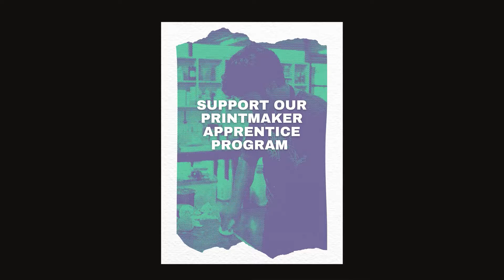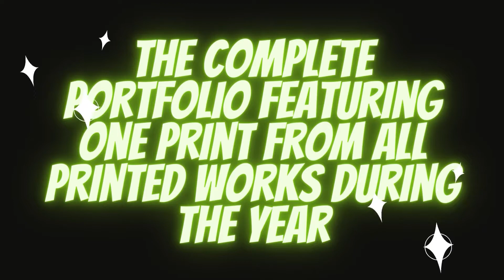Black Hand Gang Printmaking Studio Patronage Program 2021-2022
We are now accepting Studio Patronage 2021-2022 Applications!

We are seeking individuals to support our new movement in the Indonesian Arts. Our patrons funds will directly help;

- Enable more contemporary artists to work with print
- Keep the studio open and further develop facilities
- Support our printmaker apprentice program for the younger generation
- More exhibitions, more profile for print